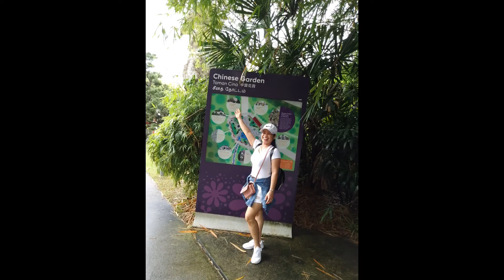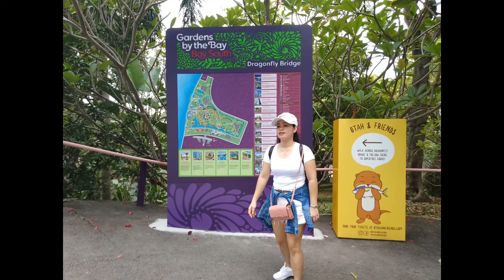Gardens by the Bay. last na to😅😅 I love the place 😍❤️